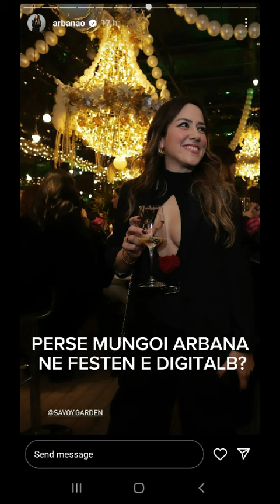Perse Arbana mungoi ne festen e DigitAlb, Lori konfirmon Ledionin??